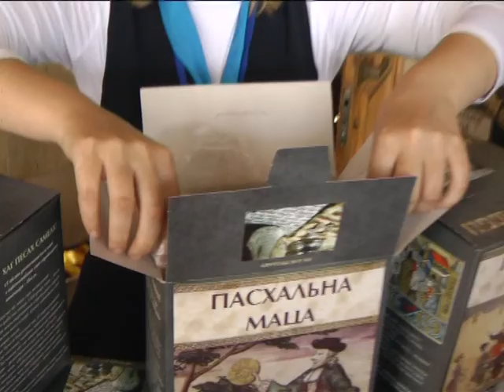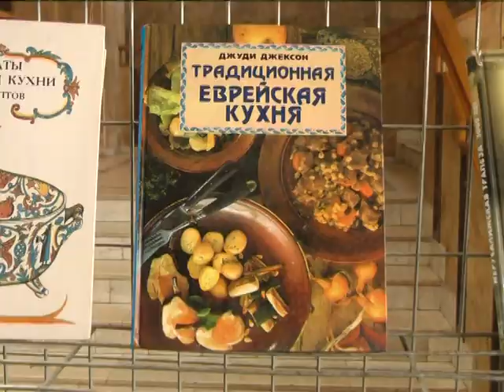У Хмельницькому відзначили 17-річчя благодійного фонду «Хесед Бешт»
Маца, форшмак та вовняний живопис. У Хмельницькому відзначили 17-річчя благодійного фонду «Хесед Бешт». Нині  місцева організація нараховує майже 5 тисяч спілчан та має свої представництва у 10 районах області та в Тернополі.